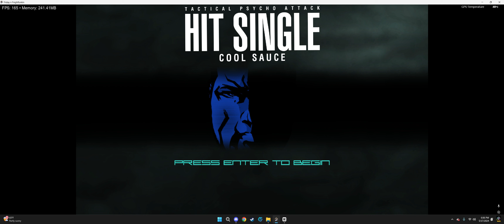Hit Single (Silly Billy)